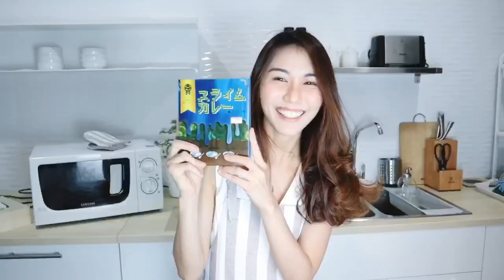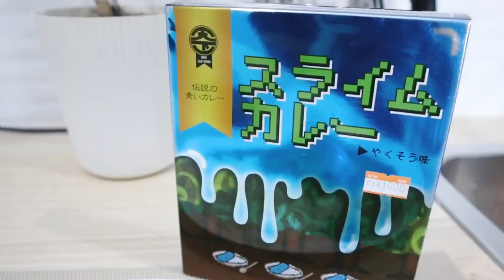แกงกะหรี่สีฟ้า กินได้จริงหรอ!? ไอด้าพาเข้าครัว EP.1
พบกับ ช่วงไอด้าพาเข้าครัว!!
วันนี้ไอด้าจะมาทำแกงกะหรี่สีฟ้า ให้ทุกคนกินกัน 😋
เตรียมช้อนส้อมให้พร้อม🍴แล้วกดดูกันเล่ยย

แล้วถ้าหากว่าอร่อยก็อย่าลืม กดไลค์กดแชร์ให้ไอด้ากันด้วยน้าา อิอิ จะได้ทำให้กินบ่อยๆ 🥰